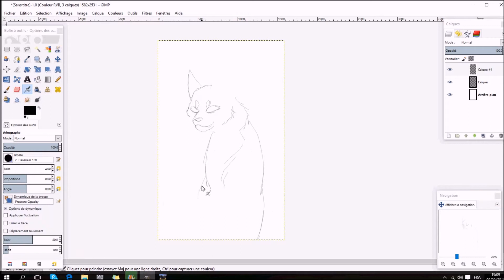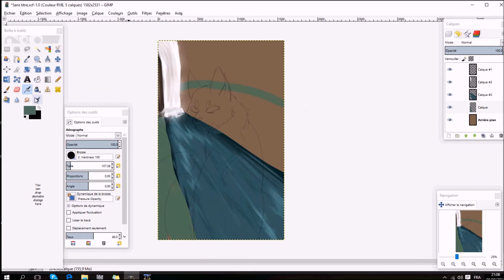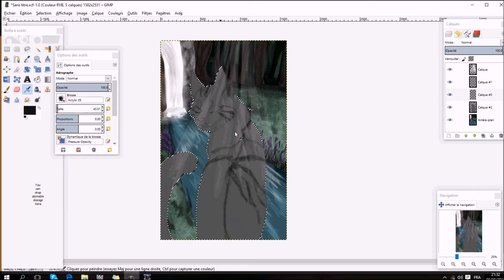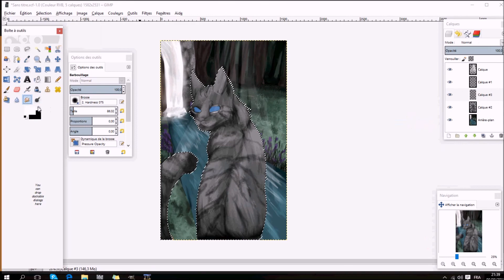Speedpaint- Lune de cristal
Petite demande d'un forum La guerre des clans.